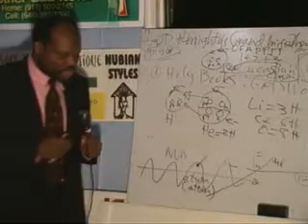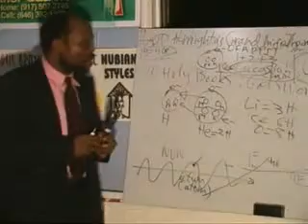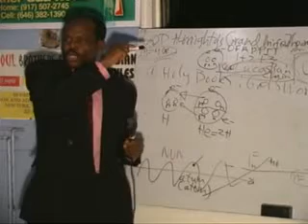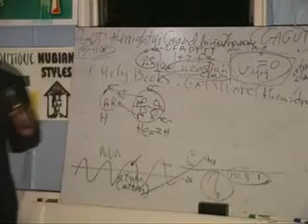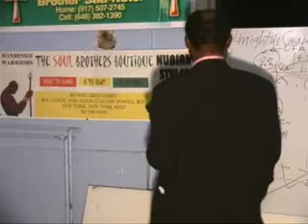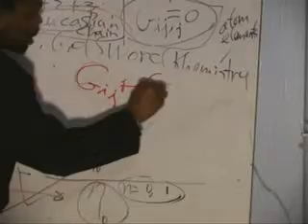GAGUT MATH & METAPHYSICS DR OYIBO & DR VALENTINE PT 16